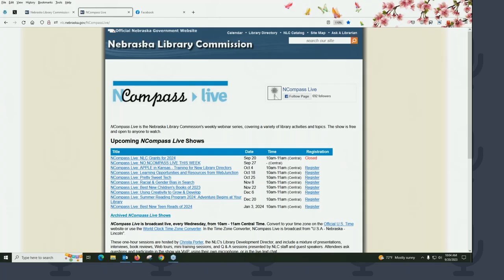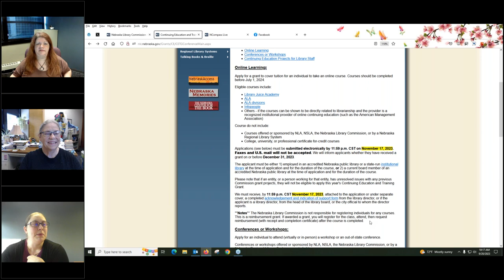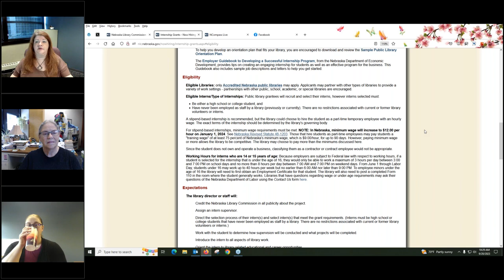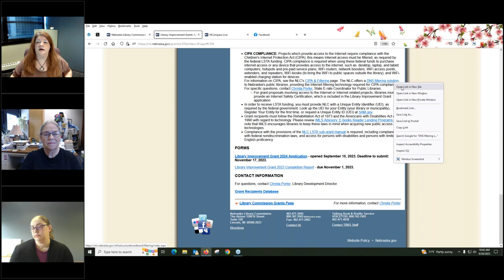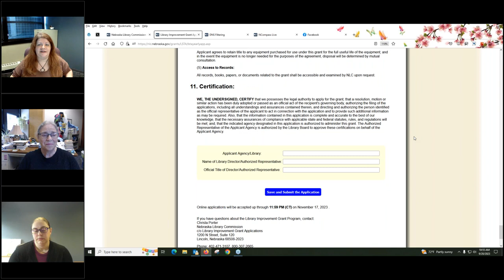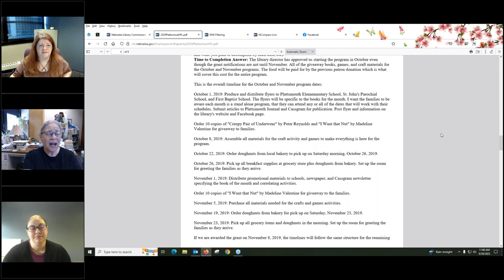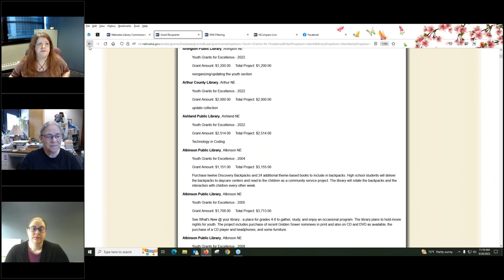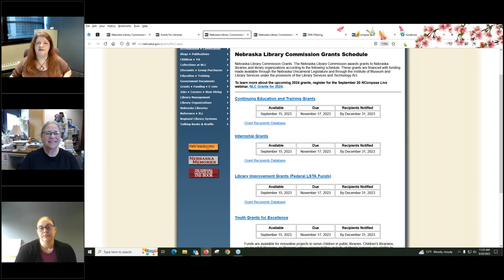NCompass Live: NLC Grants for 2024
Nebraska public libraries! Do you have an idea for a program or project you would like to see funded?

The Nebraska Library Commission has made funding available for four grants for 2024: Continuing Education & Training, Internship, Library Improvement, and Youth Grants for Excellence.

Grant applications for all 2024 NLC grants are due November 17, 2023. Don’t let your library miss out on these opportunities!

Join Christa Porter, Sally Snyder, and Holli Duggan, from the Nebraska Library Commission's Library Development Team, as they provide an overview of the grants, including eligibility requirements and grant guidelines, the application process and grant review, timelines and deadlines. They will also share some tips on writing effective grants.